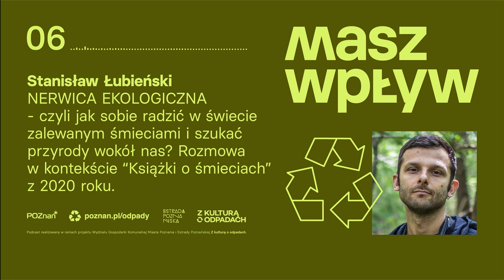Masz wpływ! Podcast ekologiczny nagrywany w ramach projektu “Z kulturą o odpadach”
NERWICA EKOLOGICZNA - czyli jak sobie radzić w świecie zalewanym śmieciami i szukać przyrody wokół nas? Rozmowa w kontekście "Książki o śmieciach" z 2020 roku.